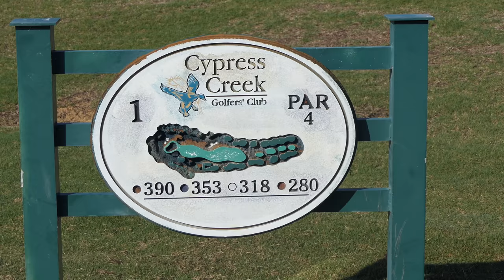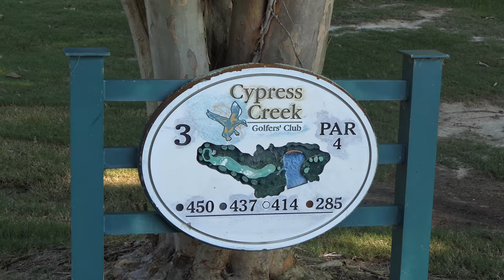Cypress Creek Golf Course Vlog Part 1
Cypress Creek Golf Course Vlog Part 1- I took this 2 hour trek to link up with Chas and play this well maintained golf course. It definitely had some character to it and I shot a pretty good round.